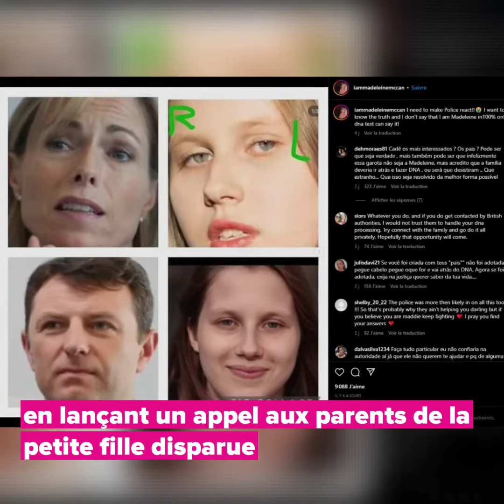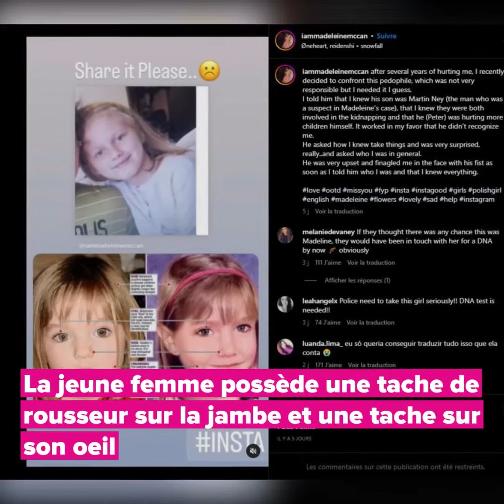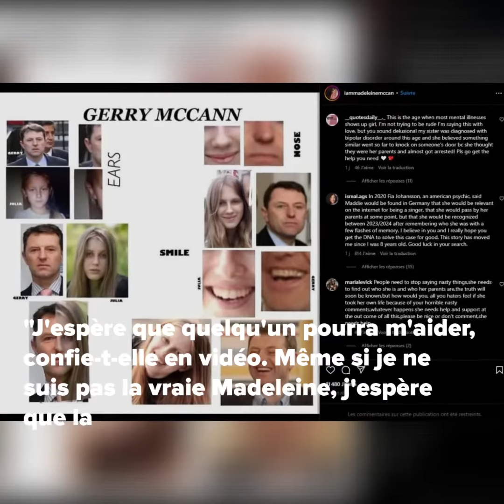Maddie Mc Cann : une femme de 21 ans assure être la petite fille disparue